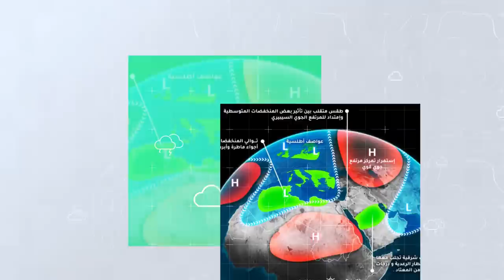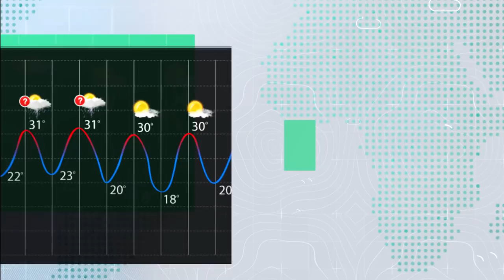طقس العرب - الأردن | النشرة الجوية الأسبوعية | السبت 19-12-2020